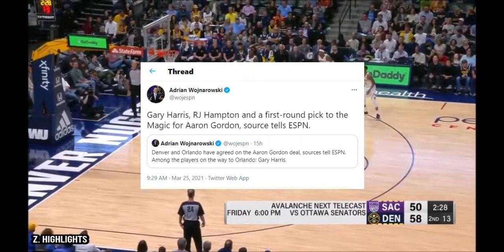WINNERS AND LOSERS OF THE 2021 NBA TRADE DEADLINE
rockets and raptors sold